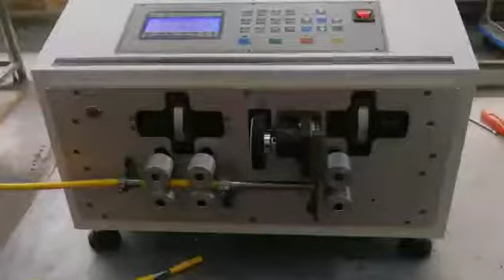Key Board 6-wheel Sheathing Wire Stripping Machine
Blog ▶ How To Use The Computer Wire(Cable) Stripping Machine : Cable(Wire) Peeling Machine
1. How to set wire cutting speed
2. How to set wire head stripping and tail stripping
3. how to set wire head half stripping and wire tail half stripping
4. how to set knife value and back knife
Heloveyou machinery product list see below